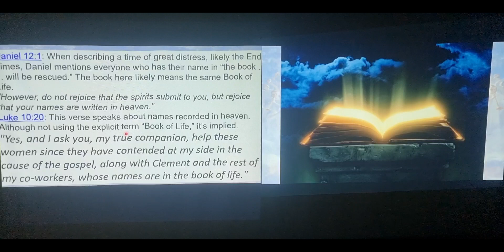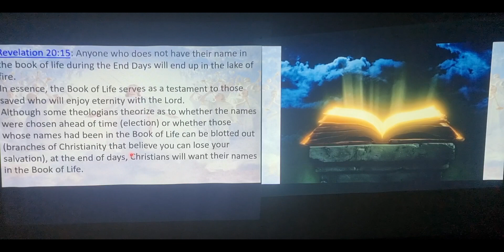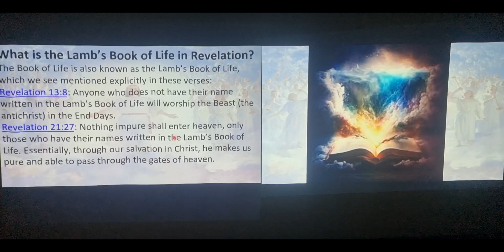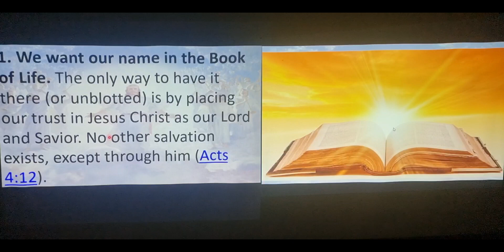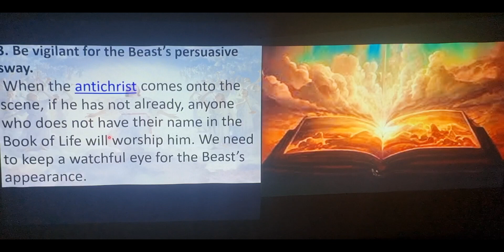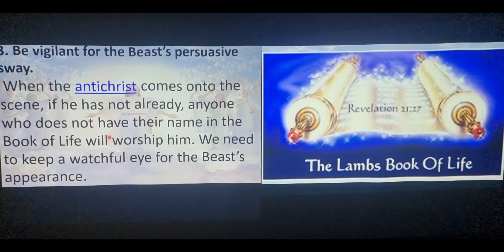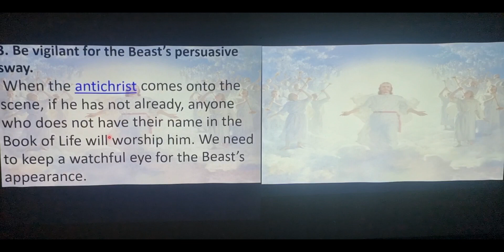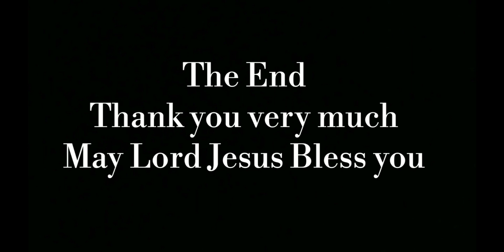Revelation Hindi/English (Part -41) Book Of Life Rev20:15 by Dr.S.G.Benjamin.